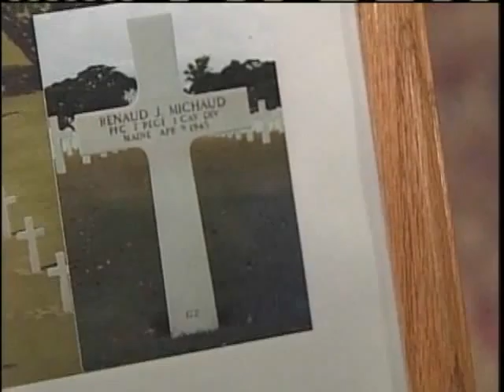Mainer Killed In WWII Honored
A Maine soldier killed in World War II was honored on Saturday for his sacrifice.